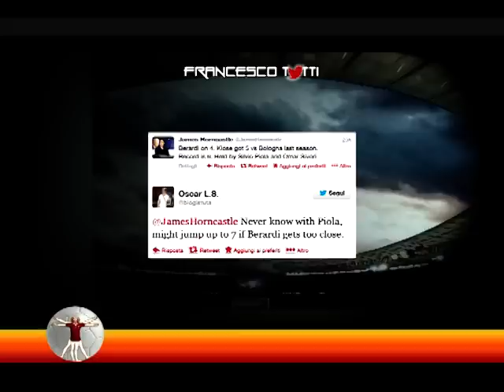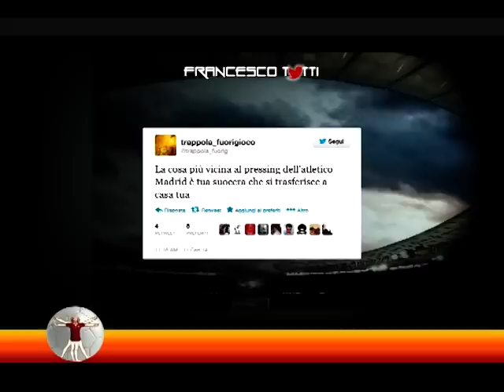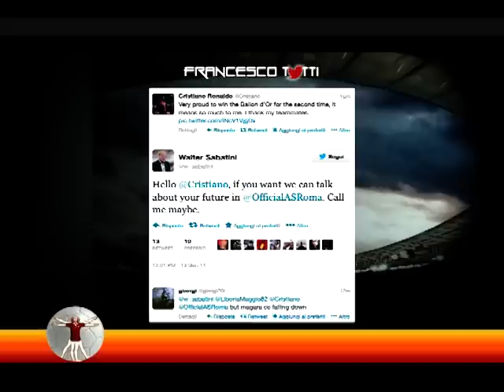La Partita Perfetta / FrancescoTwitti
La Partita Perfetta (martedì 14 gennaio 2014) - la nostra raccolta di tweet settimanale!